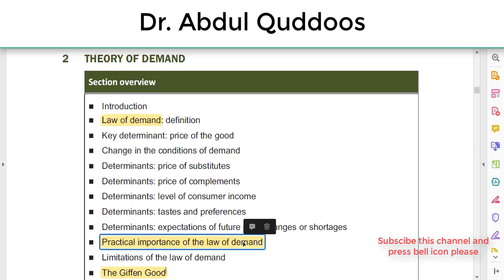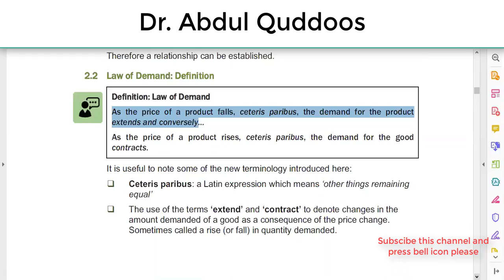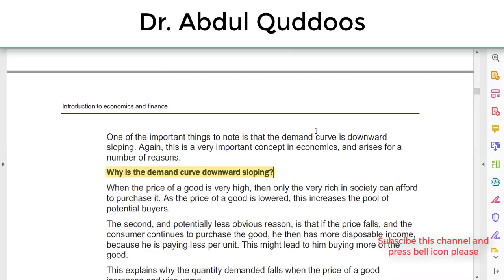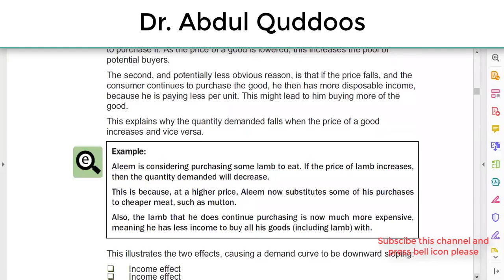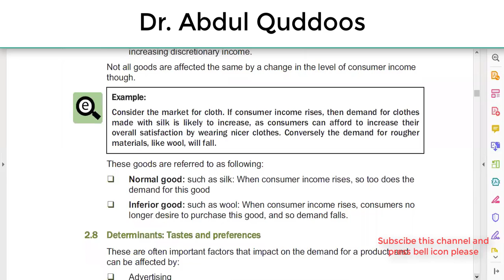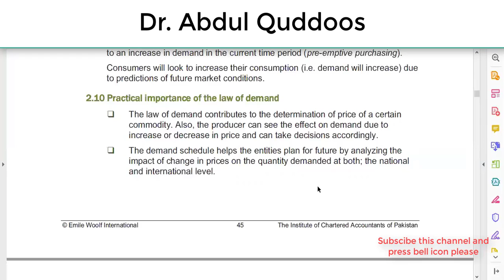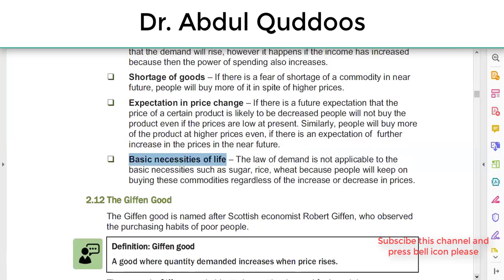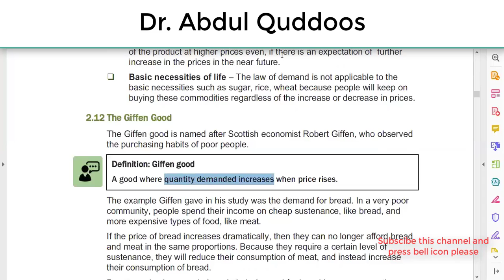Eco series. Economics (7): Law of Demand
This video explains  Law of Demand in urdu/hindi